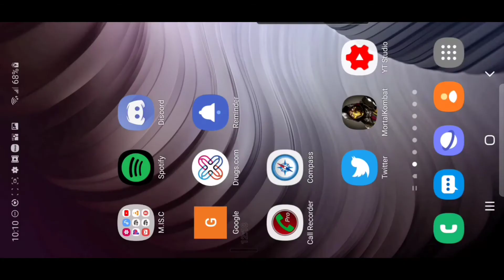MKM Tring To Stay In GrandMaster In Survivor mode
Not for kids adult language and content used. Trying to stay in Grand Master mode to try and get noob...lol good luck everyone